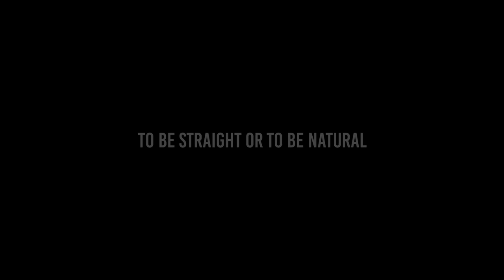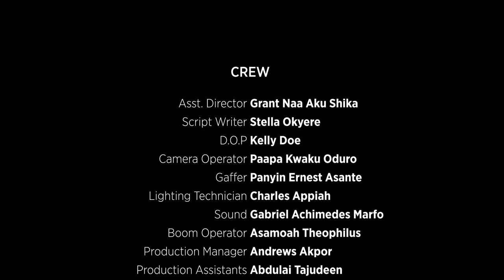To be straight or to be natural. Citi TV’s The Hairdresser's Episode 2